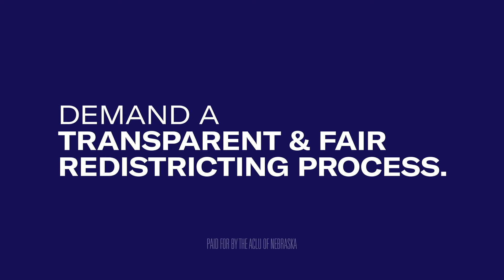Demand Fair Maps in Nebraska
Speak up. Speak out. Take action. The new voting maps that state senators are drawing this September will impact our lives for the next 10 years. Redistricting must be fair, transparent, nonpartisan and data driven.